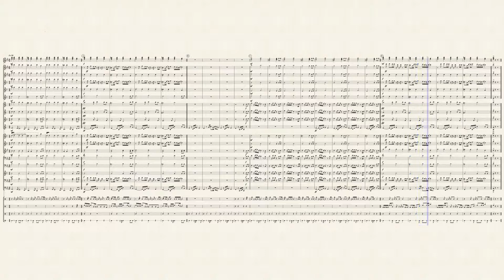Gangsta's Paradise (Marching Bands)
For the intended use of the Cal Poly Pomona Pep Band. All are welcome to use for their bands. Please list the names of your bands below if you use this arrangement.